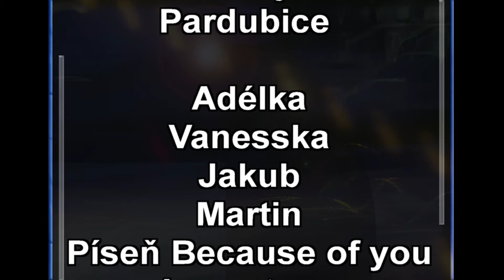ULICE SI HRAJE - PLNÍME SI SNY ( HC ČSOB POJIŠŤOVNA + MARTIN ZACH)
- projekt je zaměřen na podporu všech lidí z České a Slovenské republiky, aby se nebáli plnit si svůj sen

- projekt je postaven na základě věty „Síla snu, byť zní neuskutečnitelně, je v tom, že s jeho vyslovením začnete opravdu hledat cesty a s velkou pravděpodobností ho opravdu dosáhnete."

- první třetina je zaměřena na děti a dospělí

- základem projektu je prázdná kniha s popisem projektu a logy partnerů, kteří se na projektu podílí. Ta bude putovat mezi lidmi v rámci sportovních utkání, Občanských sdružení, studentů, koncertů, atd. Lidé si do ní budou zapisovat své sny, přání, a každý měsíc budou vybráni nebo vylosováni za účasti notáře 3 přání, které se budou plnit.
- zároveň cílem projektu je ukázat dětem, dospívajícím, že nemusí sedět jen u televize nebo u počítače a žít virtuální život. Že mohou být dobrým hokejistou, fotbalistou, zpěvákem, modelkou, že stačí jen něco chtít, a dělat pro to maximum. To samé platí i u dospělé populace, která má sny malinko jiné

- součástí projektu bude i tour po školách, sportovištích, ale i na ulici, kde se spojí pouliční umělci, hendikepovaní, sportovci, umělci, co je známe z televize s "lidmi z paneláků". Je to symbolické podání pomocné ruky k prvnímu kroku za plněním snu.

- Tvářemi projektu je kapela Jamestown v čele s Itcho Pčelárem s jejich songem Because of you a Martin Zach, muž roku 2009.